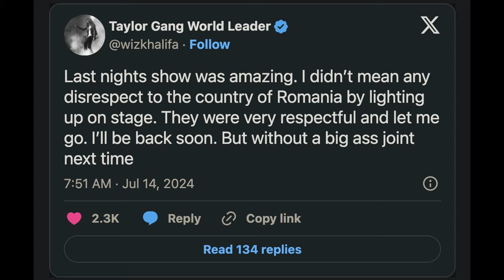Wiz Khalifa Arrested in Romania: Festival Controversy Explained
In this video, I’m going to show you the details of Wiz Khalifa arrested in Romania after a festival performance. Understand the legal implications and festival stage controversies in the music industry. Learn how performers can handle such situations effectively.

Discover more about Taylor Gang news and the ongoing issues faced by artists on stage. Get insights into festival performer rights and legal guidelines.